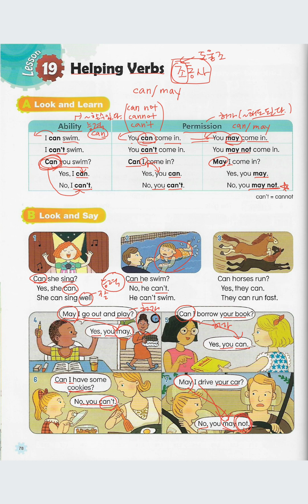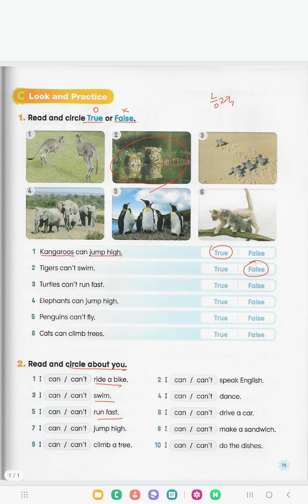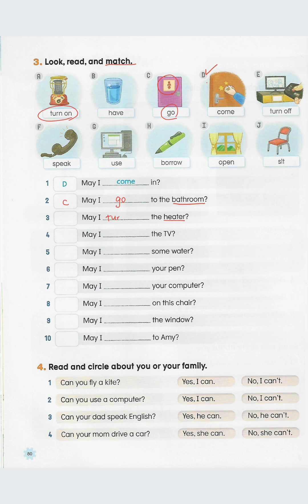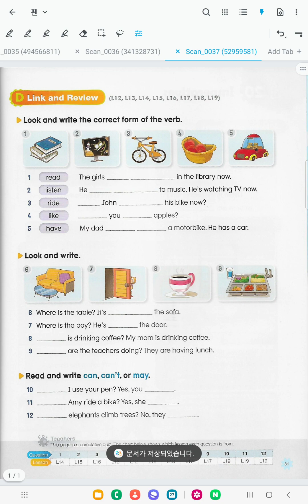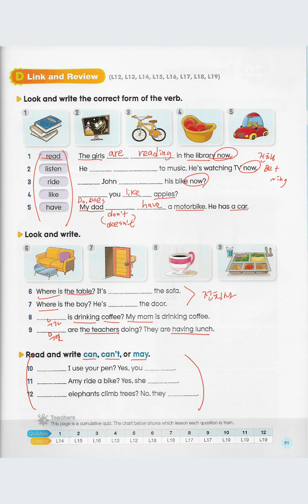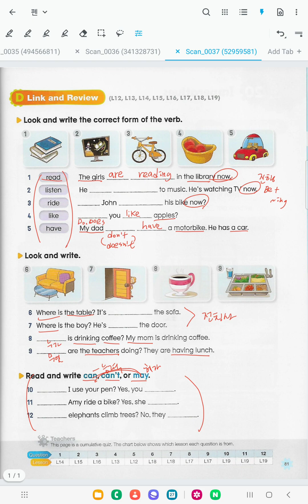My First Grammar 2 [Lesson 19] Helping Verbs 조동사